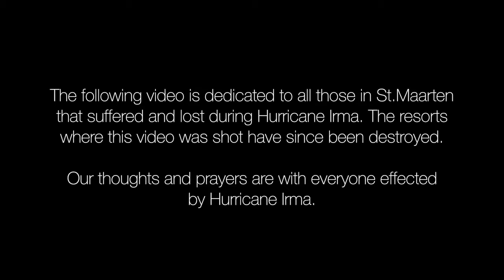Swimsuit shoot in St Maarten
What an amazing trip! Feel so sad for the people who deal with these situation.